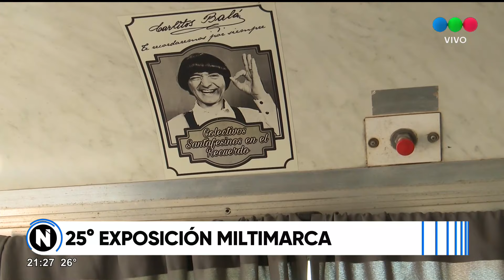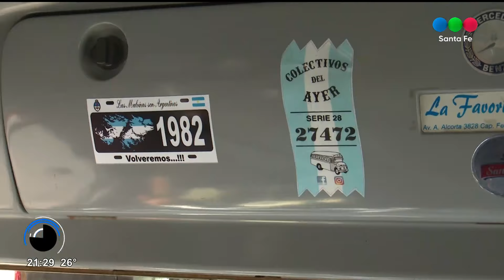25 exposición multimarca